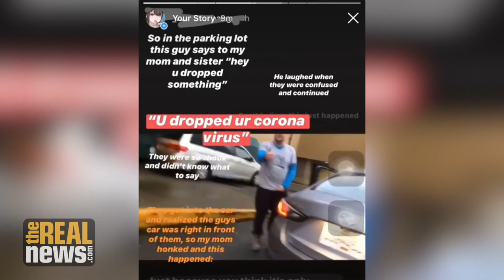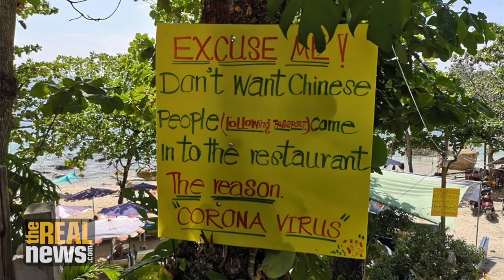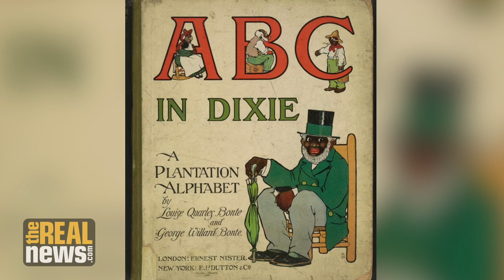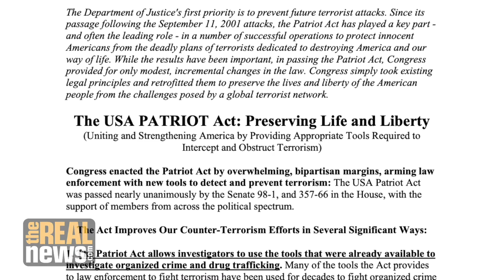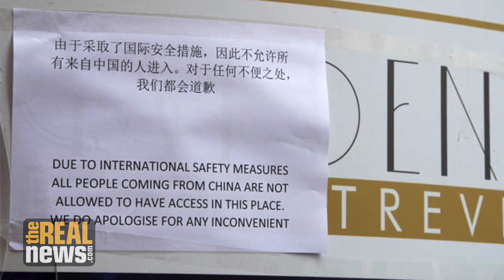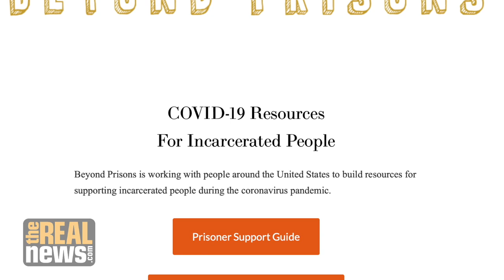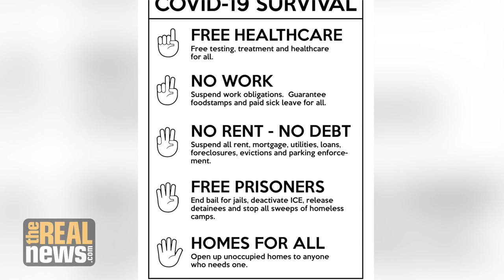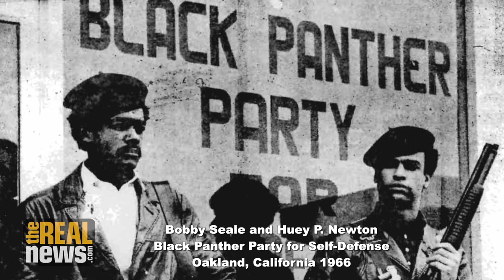COVID-19 Pandemic Illuminates Anti-Chinese Racism And Xenophobia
Eddie Conway talks with professor Dylan Rodriguez about how COVID-19 has exposed anti-Chinese sentiment, how it's inseparable from anti-immigrant, anti-Black, and colonial violence, and how radical movements must include collective care to survive.

Director/Video Editor: Cameron Granadino